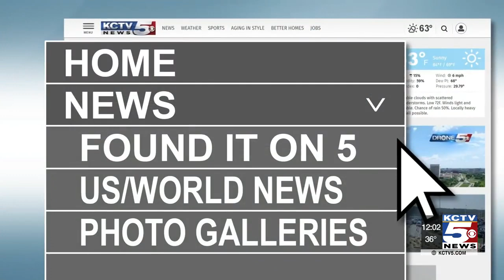KU Med to participate in clinical trial of hydroxychloroquine in healthcare workers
The University of Kansas Medical Center will be participating in a nationwide clinical trial to evaluate the effectiveness of hydroxychloroquine in preventing COVID-19 infection in exposed health care workers.